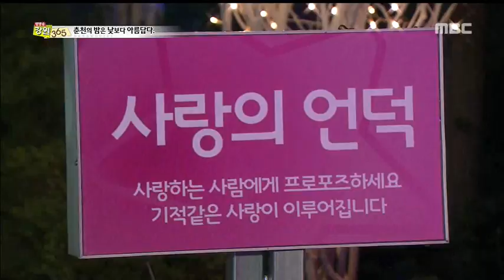[생방송 강원 365] 춘천의 밤은 낮보다 아름답다 (춘천)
15-06-03) 춘천의 밤은 낮보다 아름답다 (춘천)